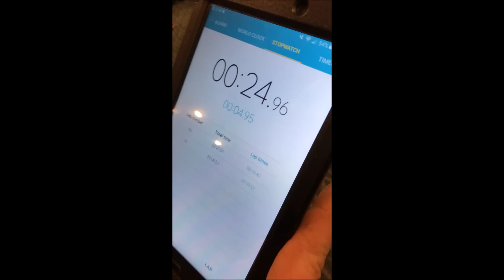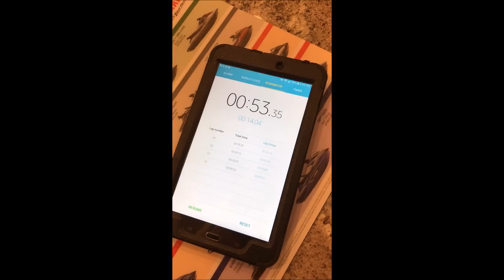Team Stumpy's PW 50 RELAY RACE!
Watch as LJ, Eddie, and Sean duke it out for the fastest lap on a bone stock, highly modified, YAMAHA PW 50!